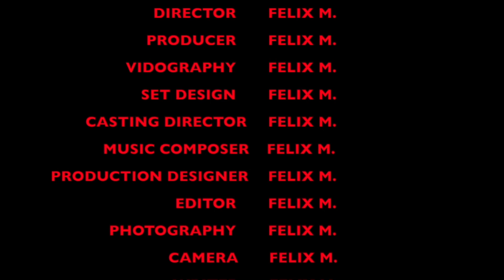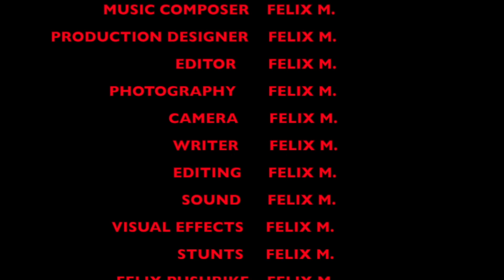FELIX MORGAN CELEBRATION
FELIX HOMELESS BULLSHIT FREE PRODUCTION
SYDNEY
AUSTRALIA